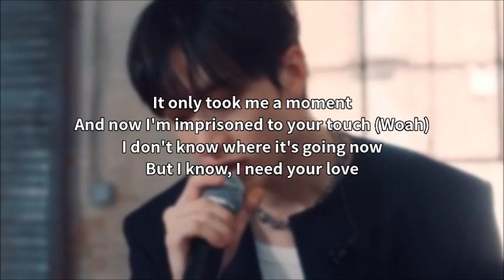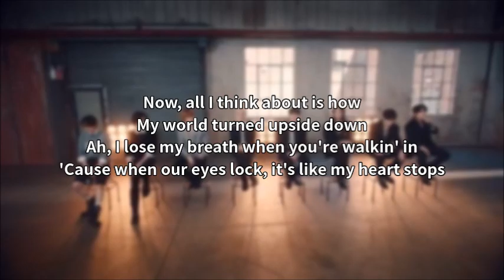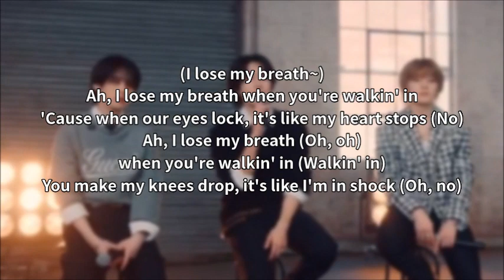Lose My Breath ~ Stray Kids (Stray Kids Ver.) ~ Instrumental With Backing Vocals & Lyrics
Official English Lyrics